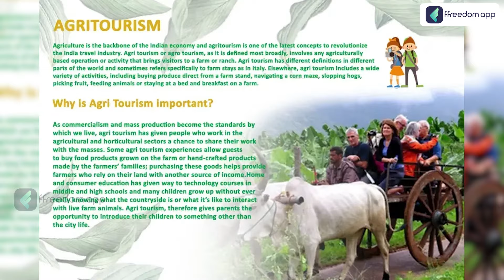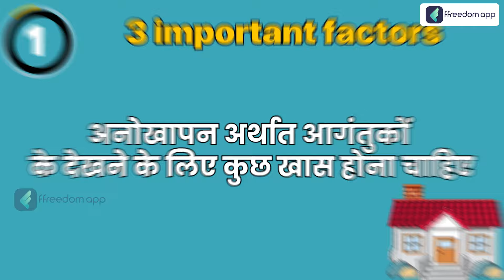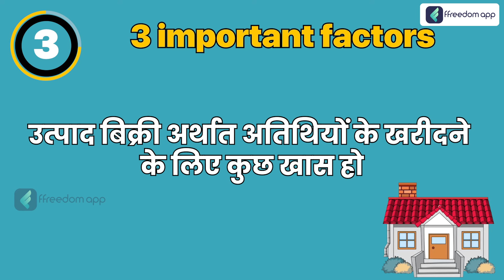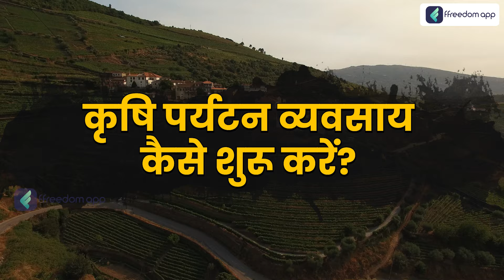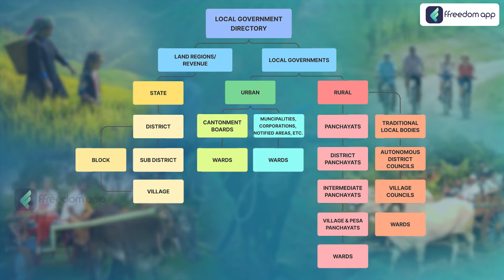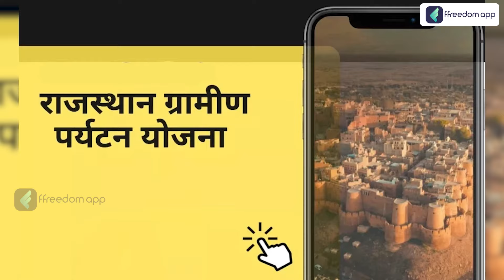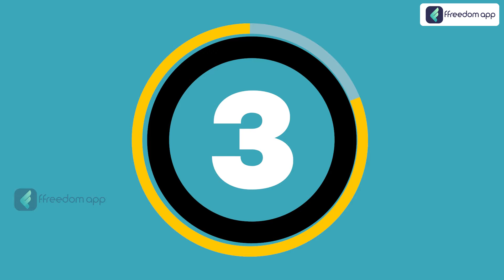झोंपड़े में शुरू करेंगे तो भी बनेगा बड़ा बिजनेस | मिलेगा 1 करोड़ loan, 30% सब्सिडी | Agro Tourism